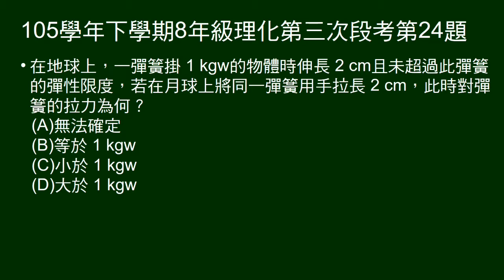105學年下8年級理化三段第24題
地球上﹐彈簧掛2公斤重物體，伸長2公分。問在月球要施力多少，才會伸長2公分。